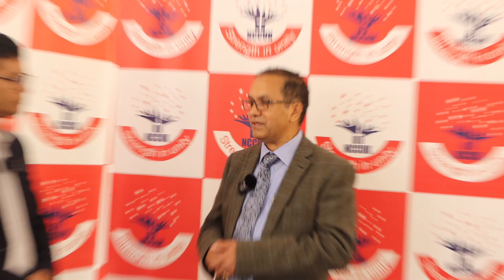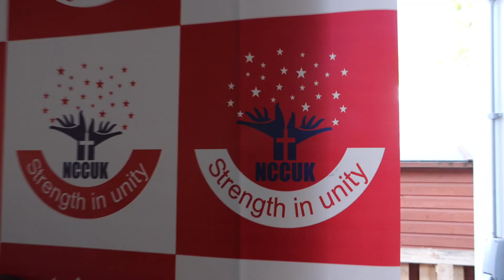An Exclusive Talk with Kumar Philip||Chairman,NCCUK || Vision/Mission of NCCUK ? ||United Kingdom